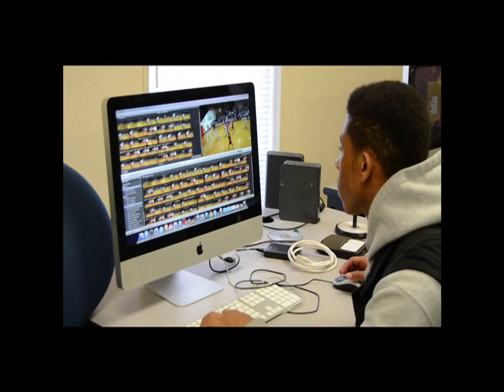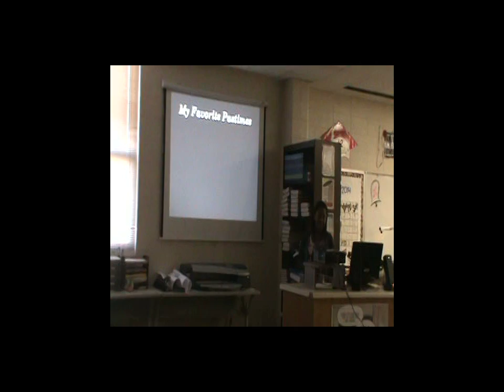Drew Central CTE 2014